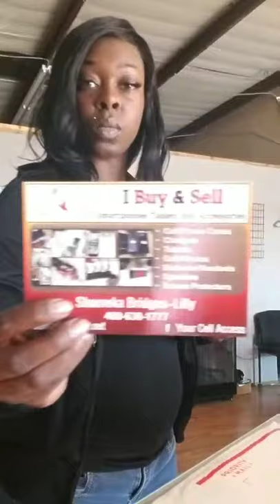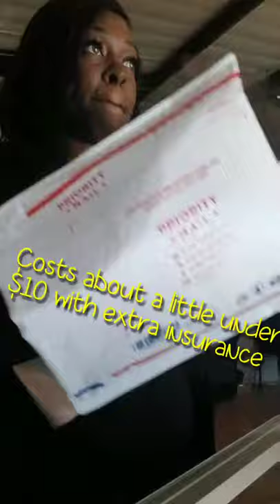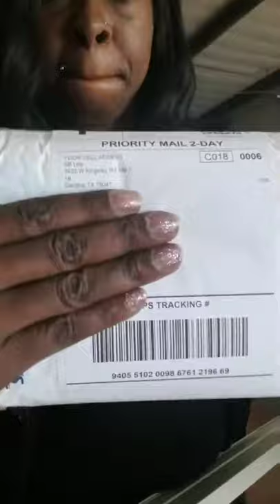Phone Flipping Vlog (pt.1): How I package my phones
Me demonstrating how I package orders that are 2 or less.
I am in no way instructing you how to do your thing, but I will show you how I do mine since inquiring minds wanted to know!

This also is a visual for myself.
When "life" happens you can lose focus!!! Just keep doing what has brought you success and stay in motion...